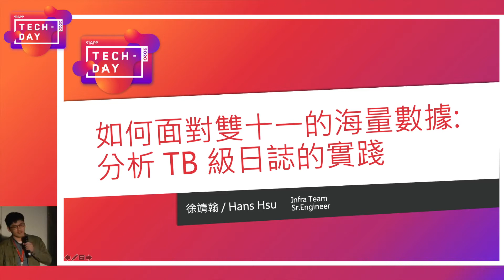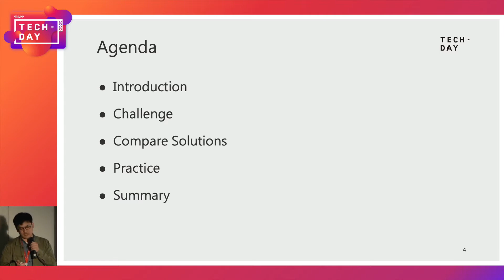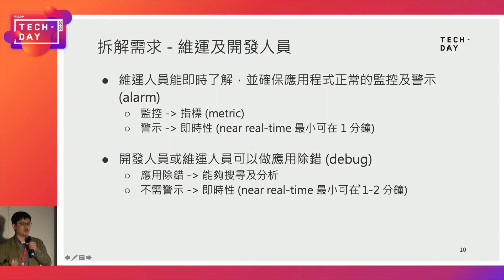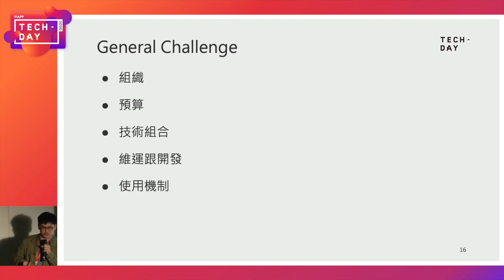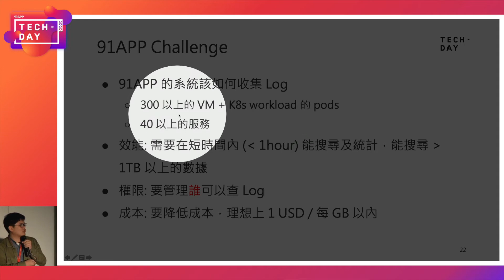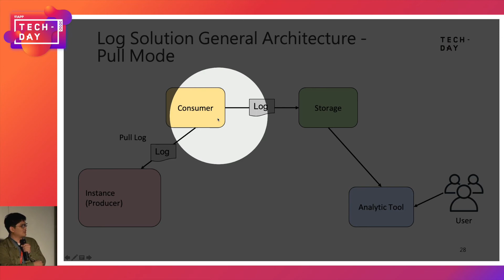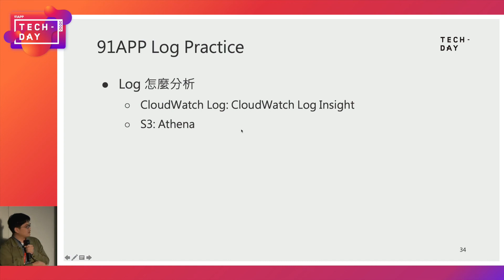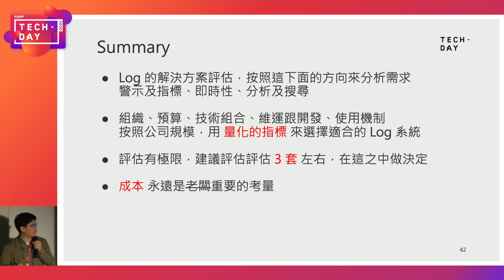91APP TechDay 2020: 如何面對雙十一的海量數據：分析 TB 級日誌的實踐 (Hans)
講師 | 徐靖翰 (Hans Hsu) 資深工程師

過去在擔任某雲端代理商的方案解決架構師，目前任職 91APP 擔任 Infra 工程師，負責各種 AWS 相關的解決方案，喜歡研究開源元件及雲端技術，最後整合成解決方案提供給公司內部同仁使用。

演講主題 | 如何面對雙十一的海量數據：分析 TB 級日誌的實踐

面對雙十一等級的大流量，公司系統日誌 (Log) 會高速累積，這些日誌通常會達到上百 GB 甚至 TB，一個好的日誌分析解決方案，對公司不管商業或技術上都有重要價值。這個議程會來聊聊使用場景、實際經驗、面臨的挑戰及解決方案。